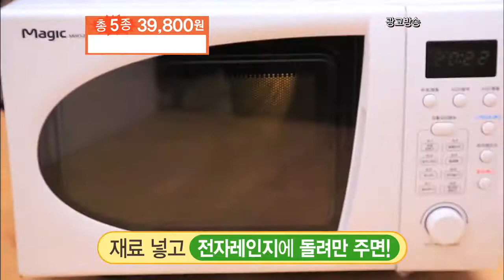[인포머셜/인포머셜 대행] 쉐프맘 렌지쿡